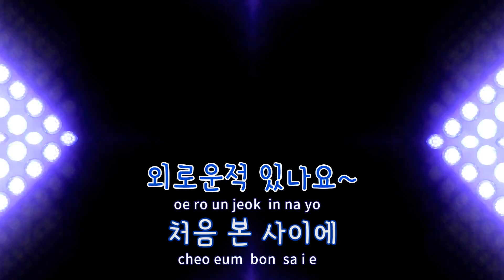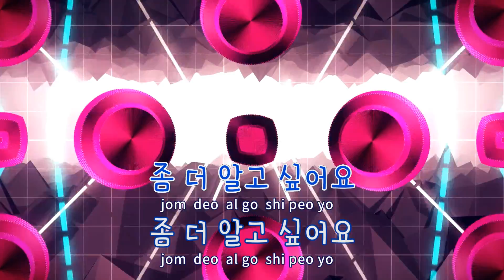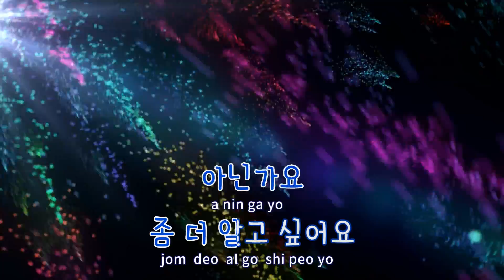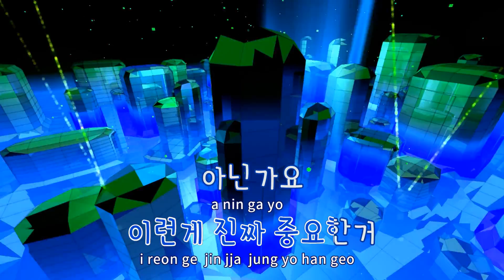[TJ노래방] 취향수집 - 롱디 / TJ Karaoke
취향수집(Album Ver.)  --  롱디